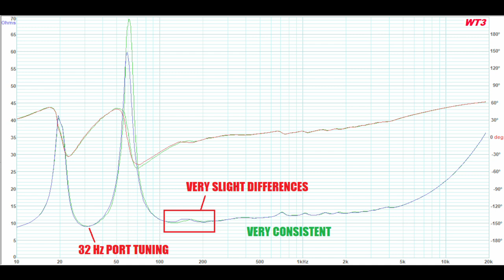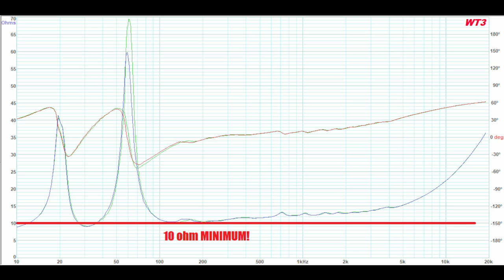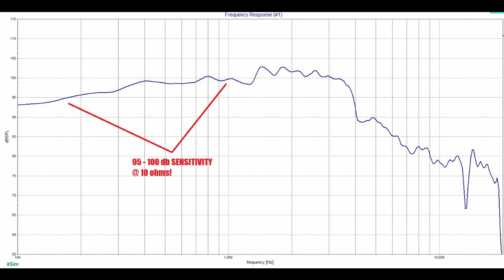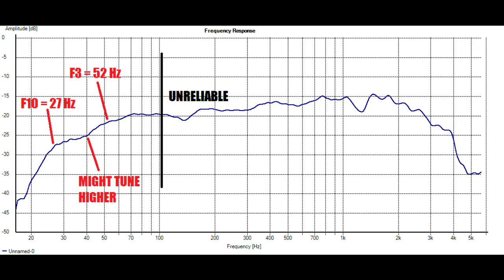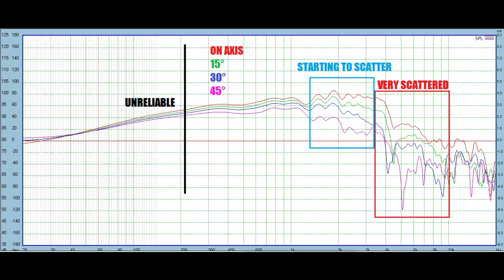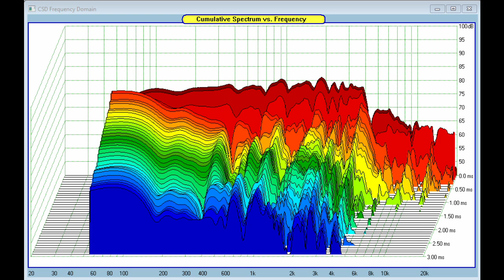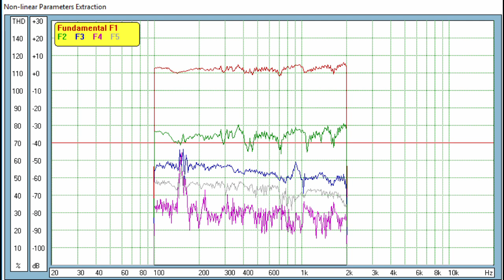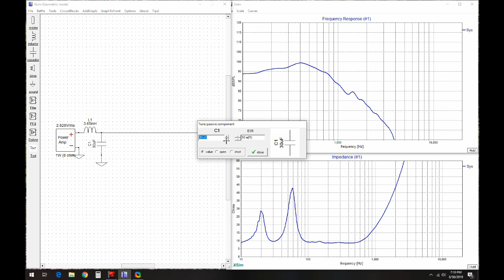Acoustic Elegance TD15M hifi woofer Test and Review (redo)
Testing and short discussion of the AE TD15M, which is a great woofer for the pro audio format hifi style of speaker. Great measurement metrics all around. Very low distortion, high output, good bass, etc. I screwed up a test in my first iteration of this video, so this is the replacement. Sorry!